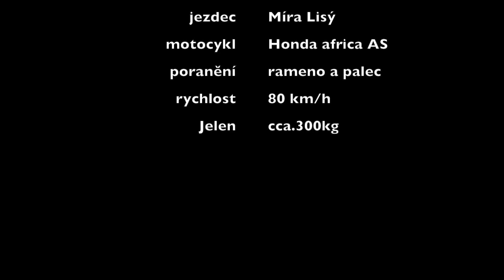crash Africa s jelenem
rozbor crashe